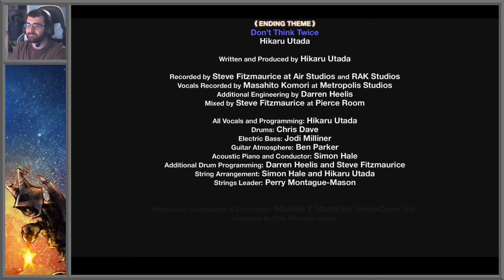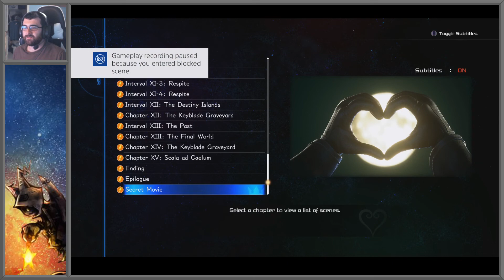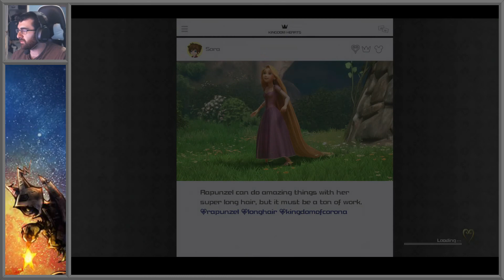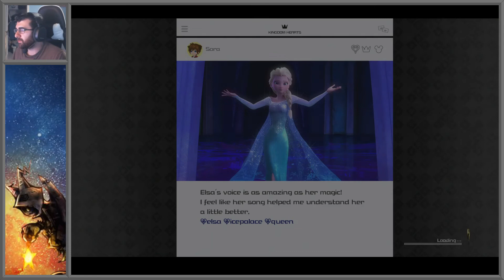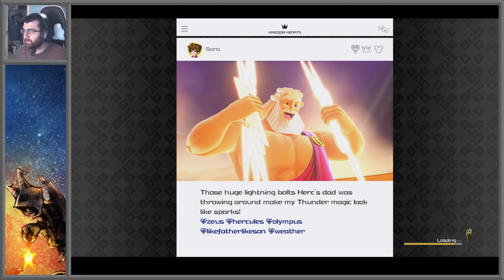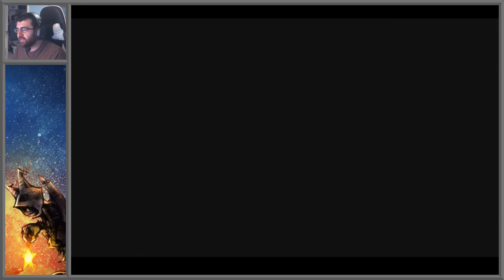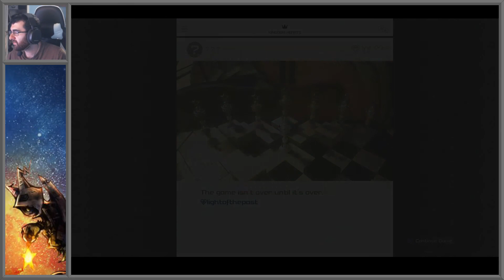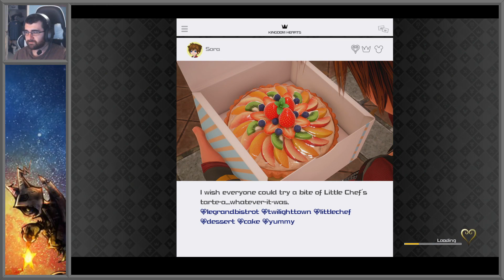Kingdom Hearts 3 - Part 10: The Story Completed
This game was about an 8/10 for me, but going for completion, some of the mini-games are such complete garbage that score is lowered to about a 7.5/10 now.

It's a darn shame.